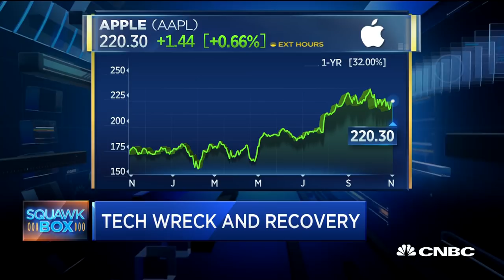Ark Invest's Cathie Wood on the tech wreck and recovery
Cathie Wood, Ark Invest CEO and CIO, discusses the market moves in the tech sector during October including her insight into Apple.